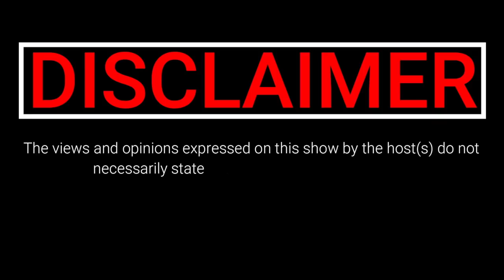|Episode 129| Lorcia Cooper & Mandla N on Lockdown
⚠️ Apologies for the poor Sound Quality ⚠️

Notorious for its cliffhangers, plot twists and emotional rollercoasters, Lockdown takes viewers into the daily battle for survival in the cells and offices of Thabazimbi Women’s Correctional Facility. In this episode we hang out with Lorcia Cooper aka Tyson and Executive Producer Mandla N